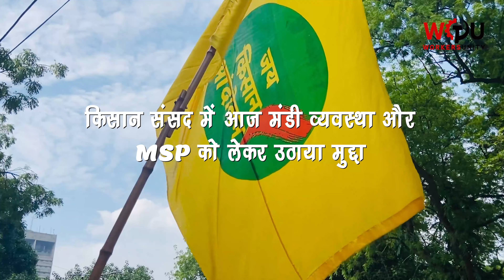किसान पार्लियामेंट : मानसून सत्र के दूसरे दिन कृषि मंत्री ने क्यों दिया इस्तीफ़ा ?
संयुक्त किसान मोर्चा के लगातार देश के संसद के सामने किसानों का संसद लगाया जा रहा है , जो लगातार दूसरे दिन भी जारी रहा।

वर्कर्स यूनिटी की खबरों को पढ़ने के लिए यहां लिंक पर click करें

Facebookpage/workersunity
वर्कर्स यूनिटी के फेसबुक पेज को follow करने के लिए click करें

वर्कर्स यूनिटी के इंस्टाग्राम पेज को follow करने के लिए click करें

वर्कर्स यूनिटी के Telegram पेज को follow करने के लिए click करें

वर्कर्स यूनिटी के twitter ज को follow करने के लिए click करें

वर्कर्स यूनिटी के समर्थकों से एक अर्जेंट अपील, मज़दूरों की अपनी मीडिया खड़ी करने में सहयोग करें

आप इसके फ़ेसबुक, ट्विटर और यूट्यूब को फॉलो कर इसे और मजबूत बना सकते हैं।
मोबाइल पर सीधे और आसानी से पढ़ने के लिए ऐप डाउनलोड करें।